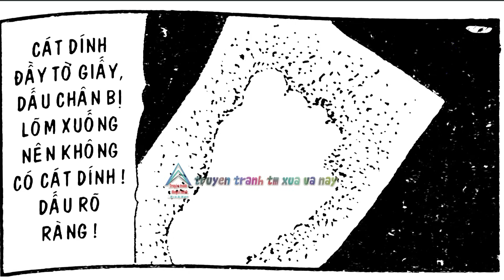Trạng Quỷnh Mới I Tập 473 : Giếng Có Ma Da @truyentranhxuavanay ​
👦🏻👑 Tranh và lời : Họa Sĩ Kim Khánh
👦🏻👉 Nhà Xuất bản : Đồng Nai
👦🏻👉 Biên Tập : Nguyễn Thị Hồng Tươi
👦🏻👉 Trình bày vi tính: Lam Huyền Thư

👉 Lưu ý: Mọi hành vi sao chép sẽ bị đánh bản quyền và report.